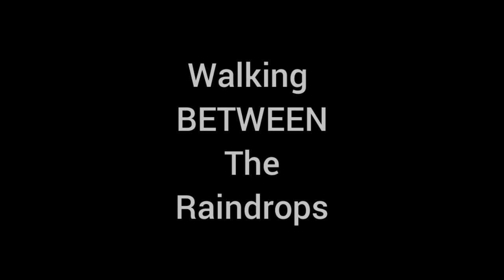Debbie Unterman 03 02 23 Master Alchemist youtube